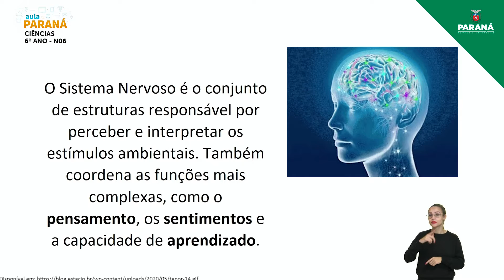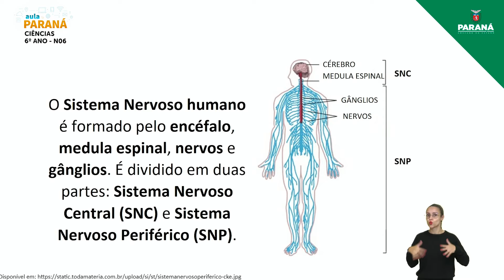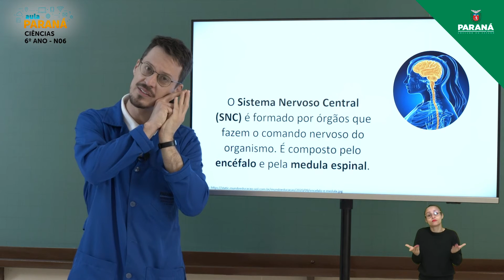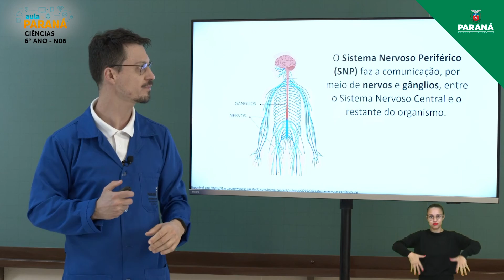2021 | Resumo da Aula | 6º Ano | Ciências | Aula N6 - Nivelamento: Sistema Nervoso